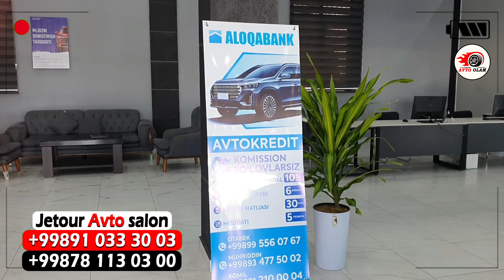ИНОМАРКА НАРХЛАРИГА ТАРИХДА БУЛМАГАН РАССРОЧКА..АВТО ОЛАМ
Talaba bo'lmoqchimisiz Ros unvesitetni tanlang.
ДИҚҚАТ ! Эркаклар ва Аёллар учун сайт🔻
💯%_ГАРАНТИЯ

Eng katta minnardorchilik podpiska va layk